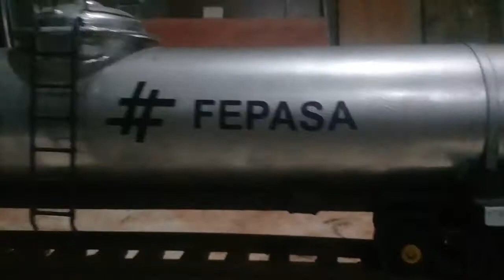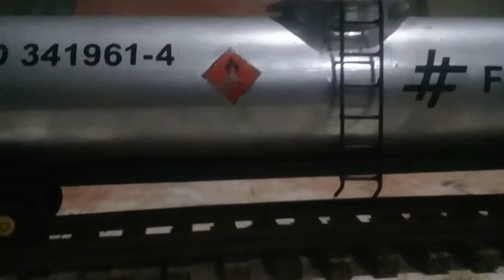vagão de minerio concluído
canal ferroviando